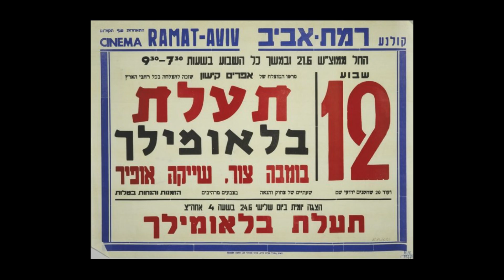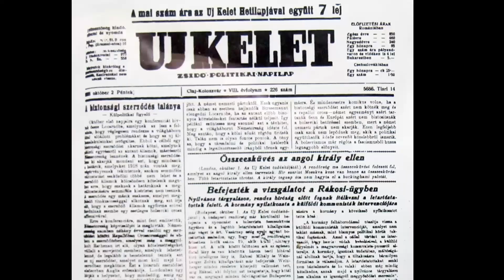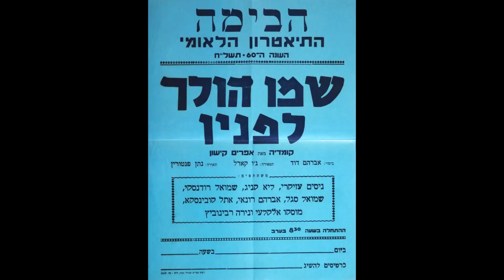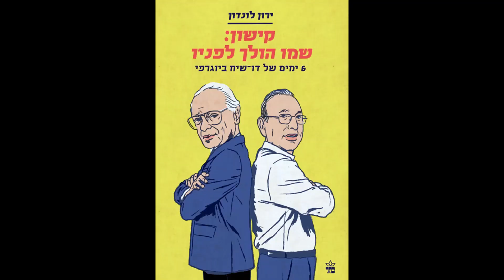החיים על פי אפרים, מספר ד"ר רפי קישון